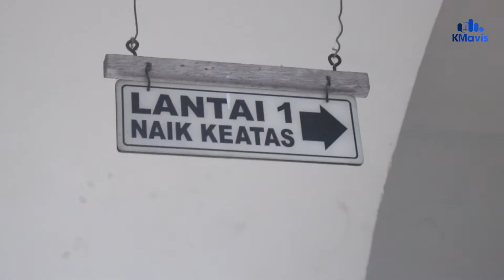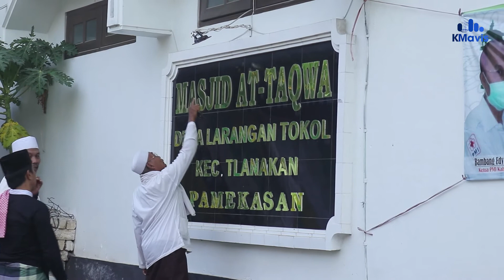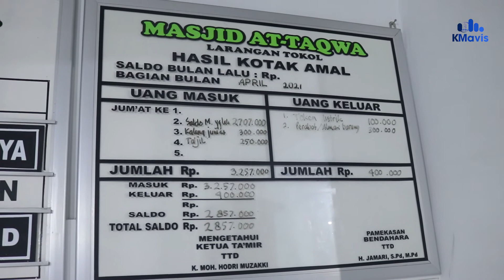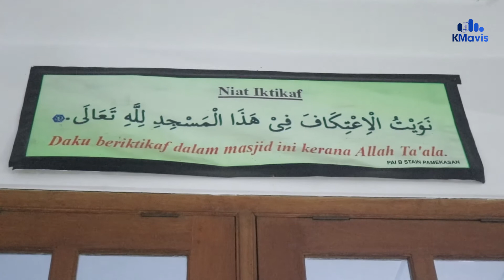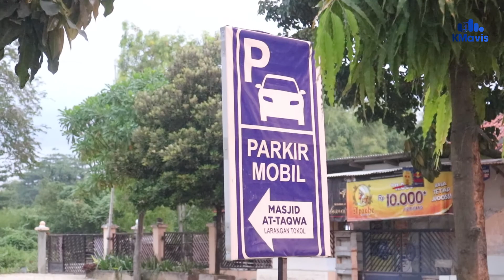Rihlah Masjid (Part XXVIII) Masjid At-Taqwa Larangan Tokol Digagas Musafir dari Tanah Jawa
VO : Adinda Salsabila